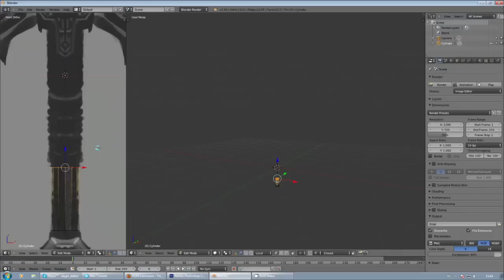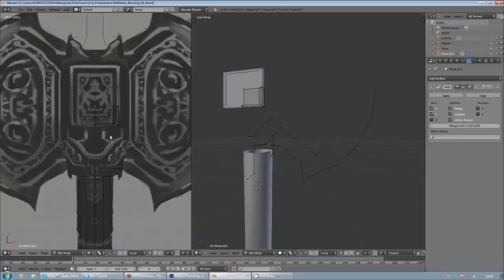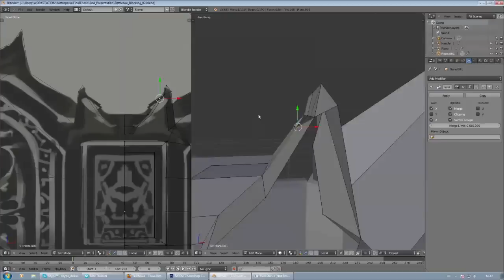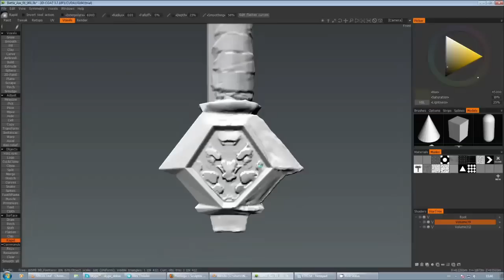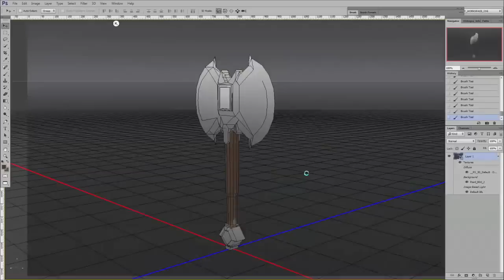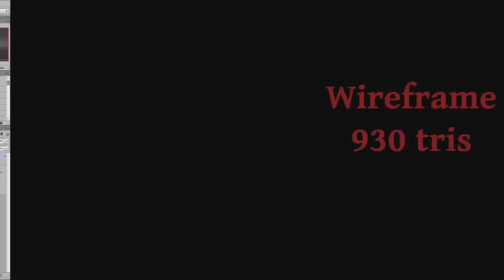Fantasy Battle Axe making-of timelapse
I wanted to see the Photoshop 3D painting tool perform in a low-poly game object workflow.

Some 3.5h

Steps:
- Concept in Alchemy
- Painting in Photoshop
- Low-poly modeling in Blender
- Unwrapping in Blender
- Voxelizing in 3D Coat
- Sculpting in 3D Coat
- Grabbing normals and ambient occlusion from xNormals (It did the best job out of these three)
- Texture painting in Photoshop
- Trying to enhance the texture in dDo (it looked good enough with the default maps already so I just used it as a realtime renderer)
- Quick render in Blender Render (Funny how the viewport GLSL view looked much better than the render)